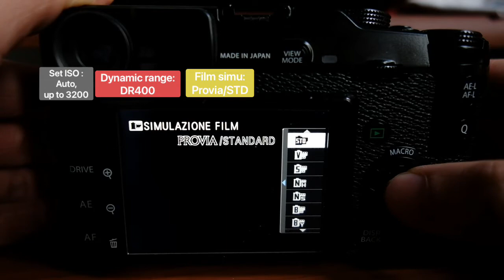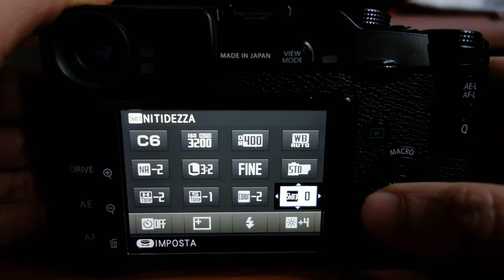How to set up on fujifilm x-pro1 a Kodak portra 160 film recipe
In this video I will show you how to set up a portra 160 vintage film
simulation on your fujifilm.
You can set this film simulation on Fujifilm xpro1and others X-Trans1 cameras.
I await questions and curiosities in the comments below.

In questo video ti mostrerò come allestire una simulazione film del rullino Portra 160 sulla tua fujifilm.
È possibile impostare questa simulazione su Fujifilm xpro1 e altre fotocamere X-Trans1.
Attendo domande e curiosità nei commenti qui sotto.

Camera i shot with:
Fujifilm x-e3